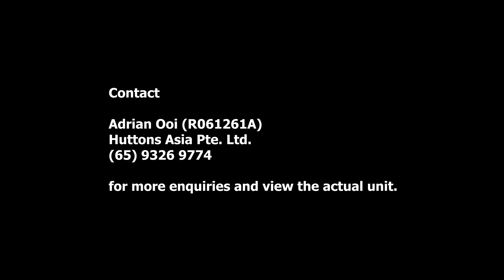5 mins walk to Woodlands MRT Interchange and Causeway Point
Contact Adrian Ooi at now for an exclusive viewing of this Gem at the North at 803 Woodlands Street 81.

•Executive Apartment/ Jumbo unit
•5 Mins Walk🚶♂ to Woodlands MRT STATION INTERCHANGE🚇 & Causeway Point🛍
•Great Size: 176sqm😊
•Very spacious, able to turn into a Dual Key Unit. Fantastic for huge extended families who want their individual privacy👍🏻😃
•4 Bedrooms🛏, 1 Family Room & 3 Bathrooms🚿
•Separate Living🛋 and Dining🍽 Room
•Squarish/Functional and Efficient Layout
•Giant Supermarket & NTUC Fairprice are in the vicinity for your weekly grocery shopping🛒
•School within 1km: Evergreen, Qihua, Si Ling, Woodgrove, Woodlands & Woodlands Ring Primary School🏫
•Easy access to other parts of the island via SLE & BKE🛣
•99 years Lease from 1st Jan 1994
•Own-stay, well maintained and breezy unit.

Woodlands Regional Centre is poised to take its place as the largest economic hub in Singapore’s North region.

Nestled within a vibrant, green landscape, yet seamlessly connected with key locations in Singapore and Johor Bahru, it can serve as the strategic centre for the Northern Agri-Tech and Food Corridor. This Corridor will integrate the mix of uses in Singapore’s north, connecting the future Agri-Food Innovation Park and Woodlands Regional Centre with synergistic elements of the ecosystem in the North (such as farms, Republic Polytechnic and the Senoko Food Zone).